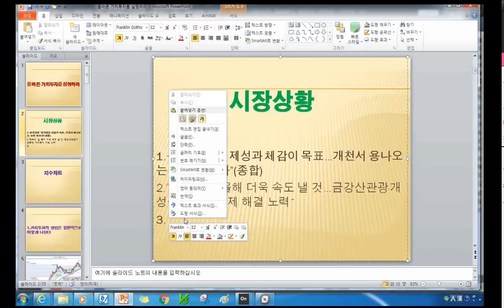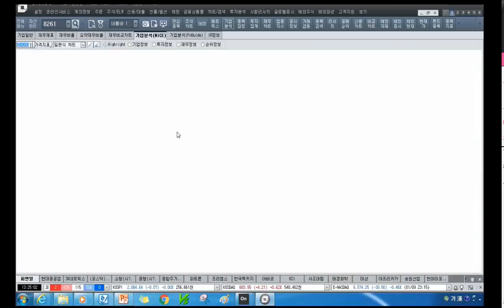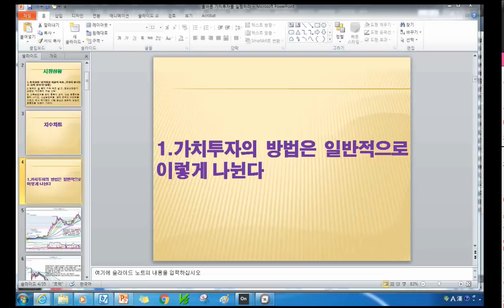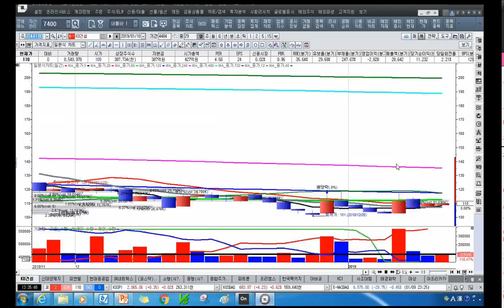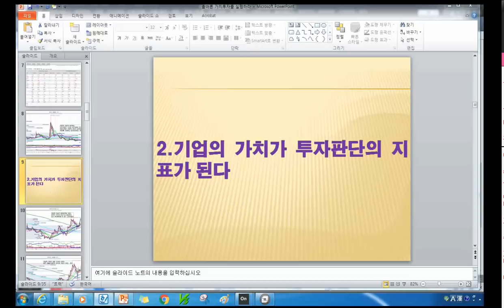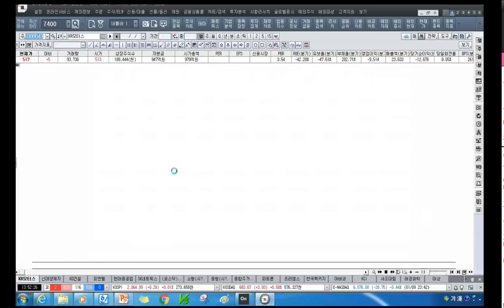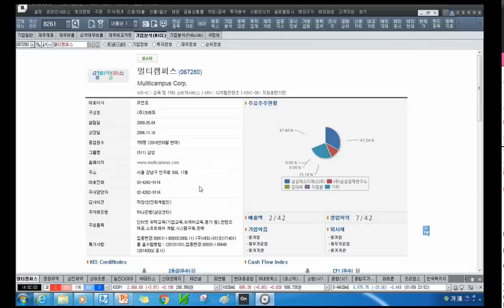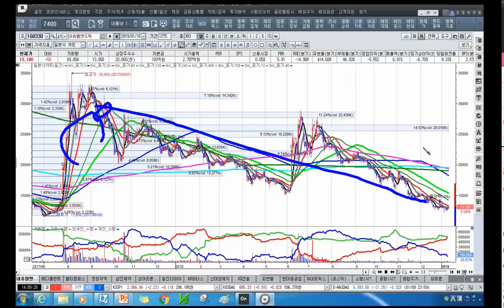[주식투자]올바른 가치투자를 실행하라[2019.1.13]